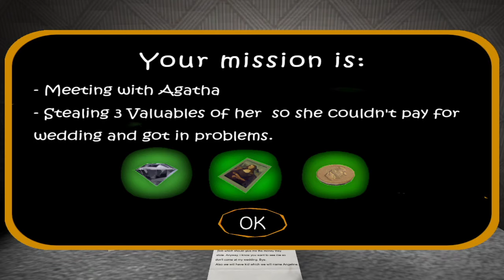O VÉIO DANÇOU no CASAMENTO com os FILHOS Married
No game de hoje, O VÉIO DANÇOU no CASAMENTO com os FILHOS Married